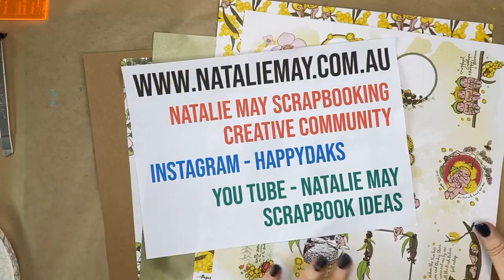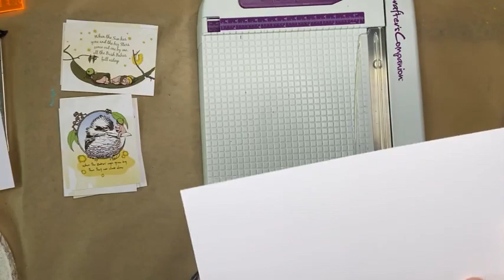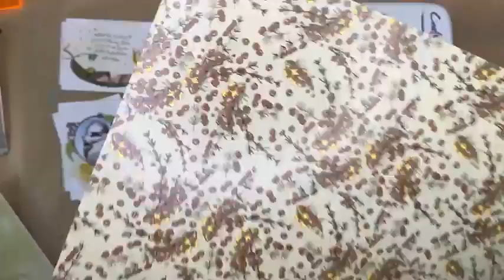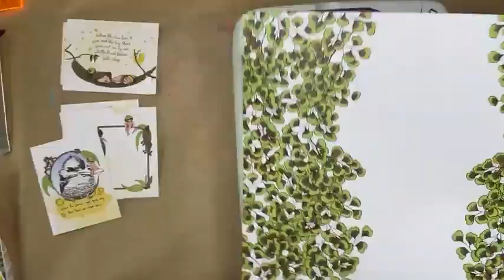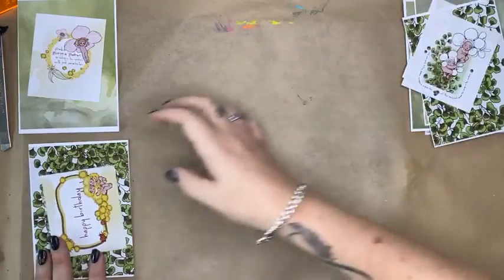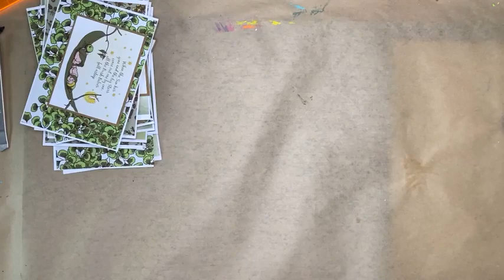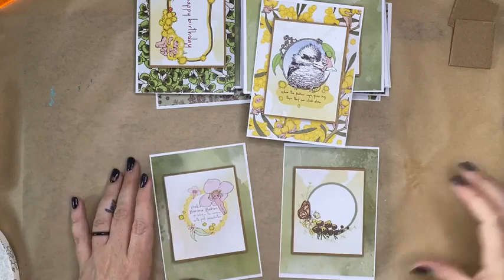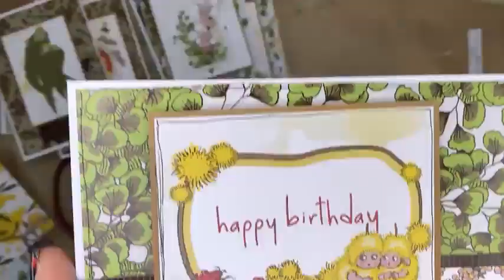Easy Cardmaking Live Mini Class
Filmed Live on Facebook on the 28th Jan 2022

Instagram ... happydaks